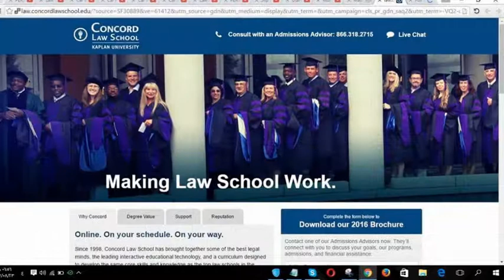CONCORD LAW ScHool